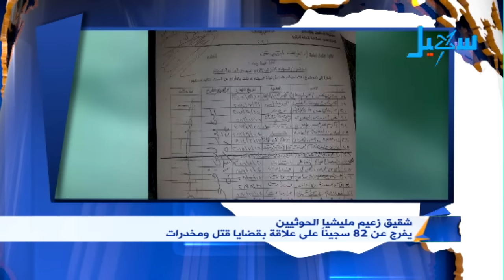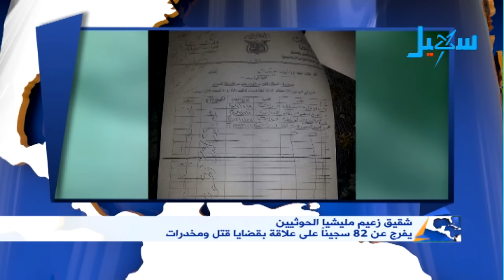شقيق زعيم الحوثيين يفرج عن 82 سجيناً على علاقة بقضايا قتل ومخدرات